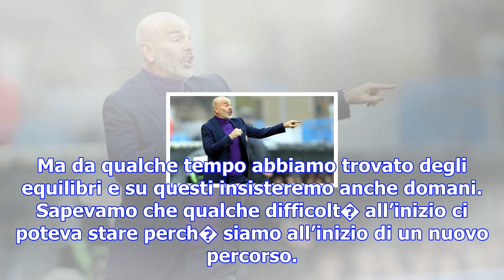Fiorentina, pioli: "in campo motivati, dimostriamo il nostro valore reale"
25 novembre 2017 - Firenze Stefano Pioli, prima stagione alla Fiorentina. Getty Un mese senza vittor...